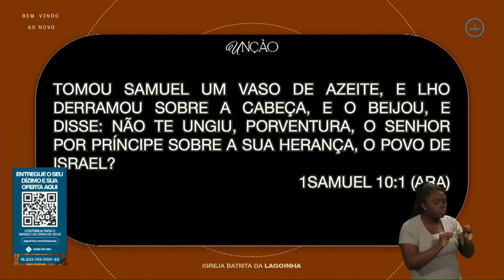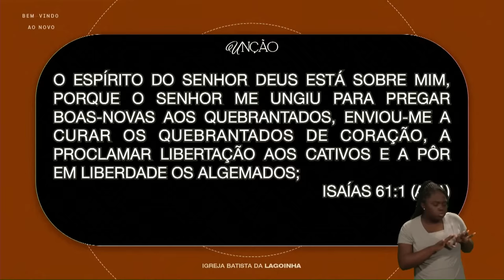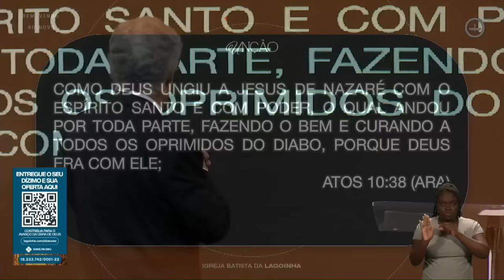"Unção", com Pr. Márcio Valadão | Celebração Domingo 10h 11/12/2022